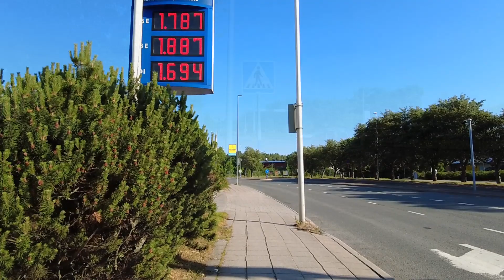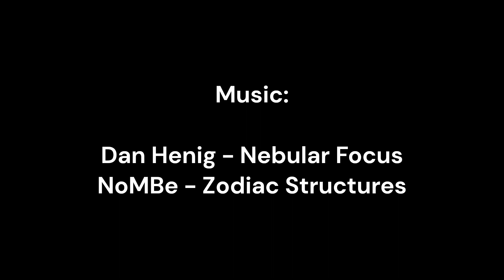Mariankatu - Tuntematon Salo 47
Noin 1,4 km pitkä katu keskustan alueella. Kuvattu 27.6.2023.

NoMBe - Zodiac Structures

Wikipedia: Mariankatu on katu Salossa, Varsinais-Suomessa. Tie alkaa seututien 110 eritasoliittymästä, josta toiseen suuntaan lähtee yhdystie 2241 Halikontie kohti Halikkoa. Sen jälkeen se risteää kiertoliittymänä Taitajan- ja Salorankadun kanssa. Vähän yli puolivälin Mariankatu risteää Annankadun, josta eteenpäin tie on ollut osa kantatietä 52 ennen Salon ohikulkutien valmistumista. Tie päättyy lähelle Salon toria ja kirjastoa Salonjoen sillalla, josta tie jatkuu edelleen Raatihuoneenkatuna.

Tämä video on kuvattu "väärässä" järjestyksessä tuohon Wikipedian kuvaukseen verrattuna.

00:00 Mariankadun silta - Länsiranta
00:38 Länsiranta - Asemakatu
01:29 Asemakatu - Annankatu
02:18 Annankatu - Joensuunkatu
03:07 Joensuunkatu - Turuntie/Salorankatu
03:33 Turuntie/Salorankatu - Salorankatu/Taitajankatu (kiertoliittymä)
04:06 Salorankatu/Taitajankatu (kiertoliittymä) - 110-tie
04:42 Lopputekstit

Tuntematon Salo -sarja